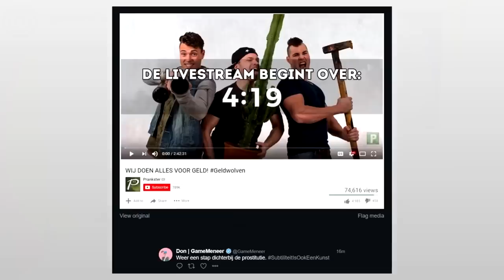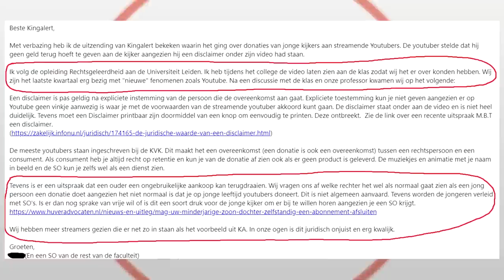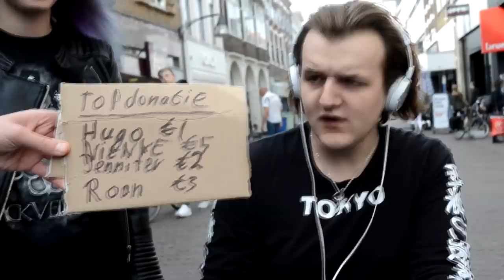GELD VAN KINDEREN PAKKEN (Met StukTV, KingAlert, Prankster, Gamemeneer, Royalistiq, Roel en meer)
De afgelopen maanden kwamen donaties van kinderen via Twitch veel in het nieuws. Van KingAlert tot shownieuws tot het NOS journaal. Krijgen influencers echt geld / donaties voor niets doen? Of kan je al rijk worden door een spel te spelen? En geven kinderen dan echt zoveel geld, zo makkelijk? Na de heisa tussen StukTV en prankster kwam er nog meer gedoe rondom Twitchers als Royalistiq. Wij namen met Roel maalderin de proef op de som met Twitch op straat.

Het aller aller aller eerste kanaal ooit, nog voor het internet bestond, was BanjoMovies. Een project gestart door de charismatische, knappe en bescheiden Bardo Ellens in 2006. Hij doopte zich tot leider van het zooitje ongeregeld wat zich omtoverde tot BanjoMovies. Naast wereldvrede is Banjomovies ook verantwoordelijk voor een handje vol TV programma's, een best seller boek, 10 Dont's, 50 smoesjes, meerdere korte films en nog eens aardig wat gehoor schade, na het uitbrengen van de verse 50 song.
... Deze tekst is geen propaganda